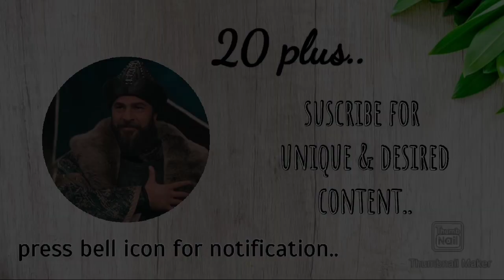Ertugrul ghazi season 2_episode 19 promo ||Ertugrul teaser 19|| Ertugrul full review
20 plus.. Ertugrul ghazi episode 19.